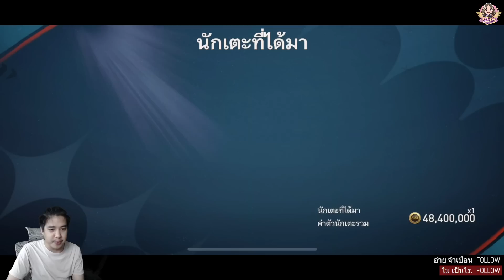FIFA Mobile | ตึวตึงใส่แว่น vs ตึวตึงสายเสียบ!!! เสียบจนเละตุ้มเป๊ะ?